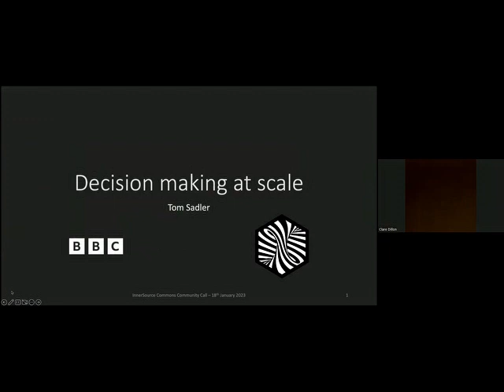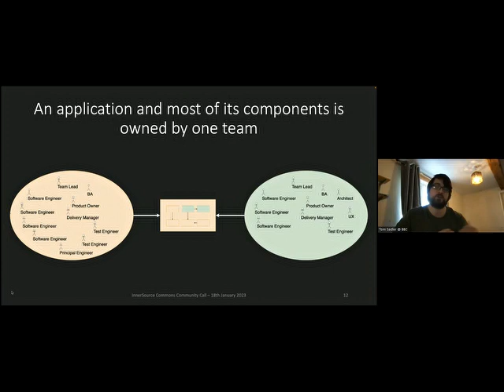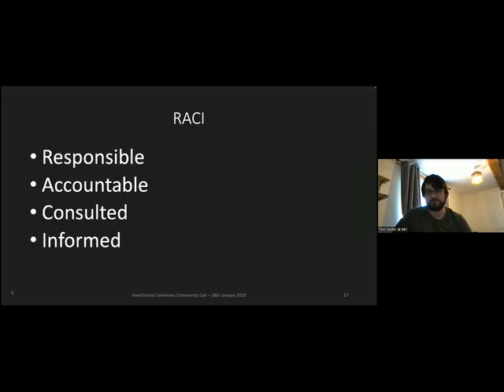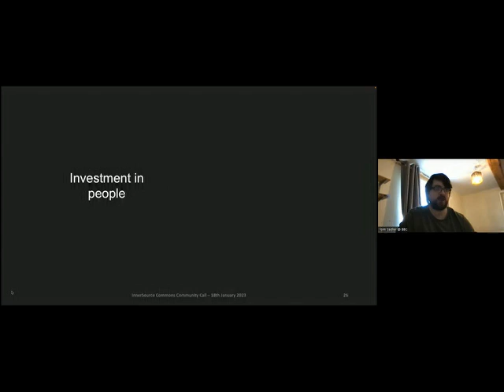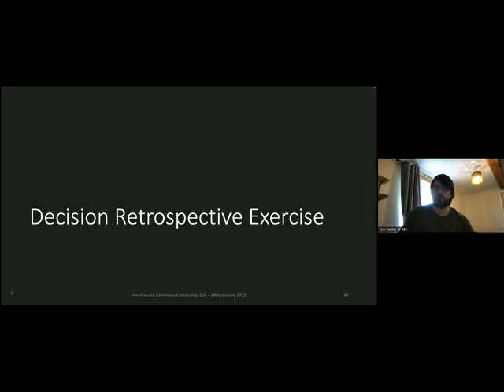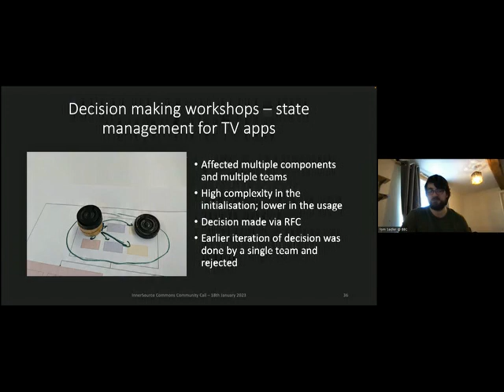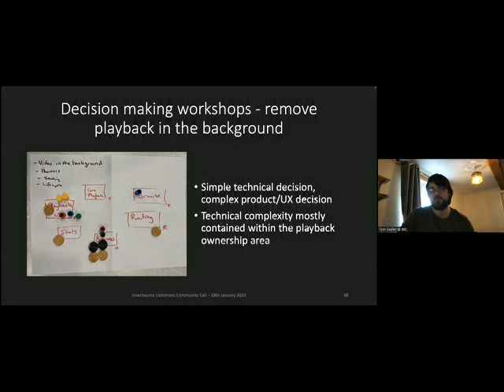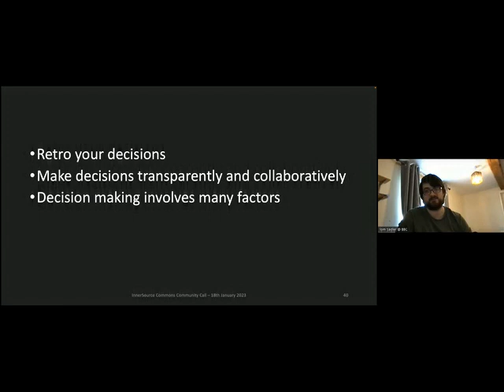Decision Making at Scale for InnerSource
InnerSource projects are powerful because they scale. They scale in impact, as they are more widely adopted than siloed projects, and they scale in quality and function, because of the larger talent pool of contributors.
However, this means that the impact of decisions scales out to your adopters and contributors. Adopters may incur a large amount of work if your API changes drastically, or contributors could find it more difficult to contribute if your development process adopts new tooling.
In BBC iPlayer and Sounds on TV, we have recognised this and strive for transparent and collaborative decision making on our InnerSource projects. We have been examining the various factors that affect how we make decisions, and what methods we use for different types of decision.
This talk will delve into those factors, some examples of successes and failures of collaborative decision making, and share a practical exercise you can use to run retrospectives on your decisions.